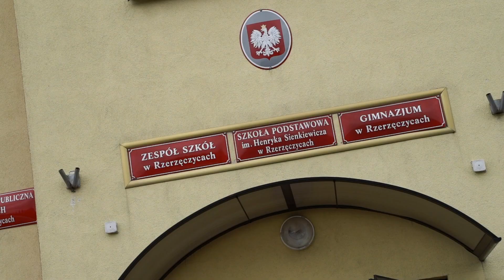Piłkarze Rakowa z wizytą w szkole w Rzerzęczycach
Powracamy do czwartkowej (26.09) wizyty Patryka Kuna i Jakub Apolinarskiego w Zespole Szkół im. Henryka Sienkiewicza w Rzerzęczycach. Zobaczcie, jak przebiegało to spotkanie okiem naszej kamery.